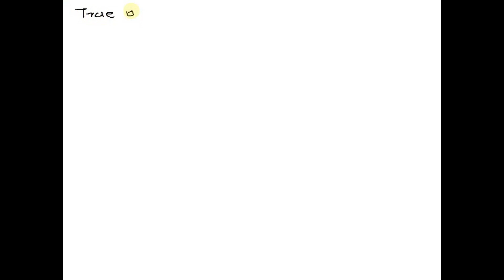True or False? For a reaction to occur, it is enough that two reactant molecules collide with each …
True or False? For a reaction to occur, it is enough that two reactant molecules collide with each other with sufficient energy, regardless of orientation

DiscoverthePowerofKinetics:UnleashYourPotential